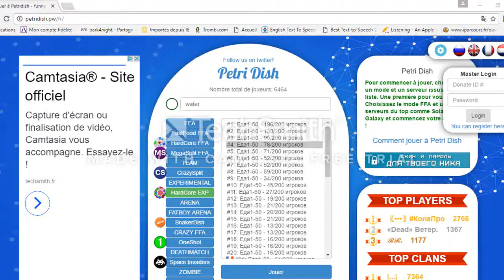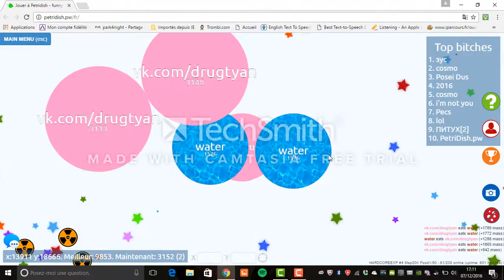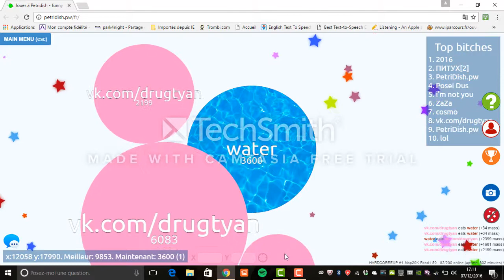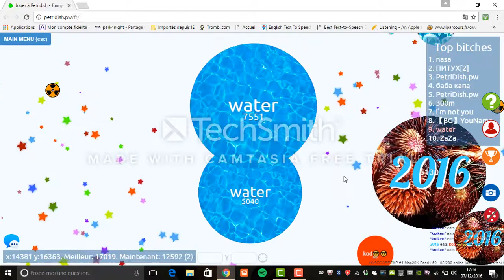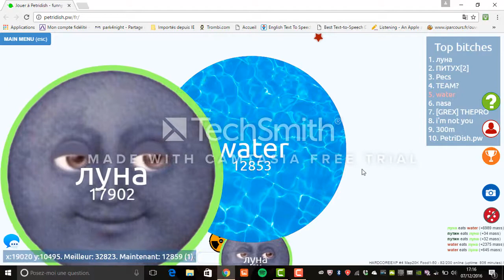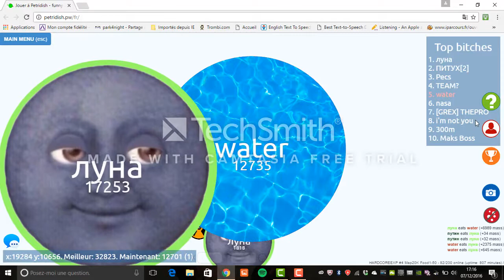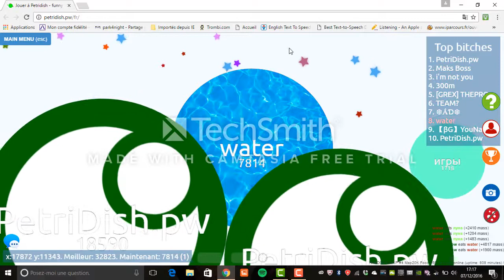lets play agario petridish #2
salut a tous petite vidéo sur agario petri dish une version mdr de agario le lien se trouve un peut plus bas pour y aller eclater vous bien